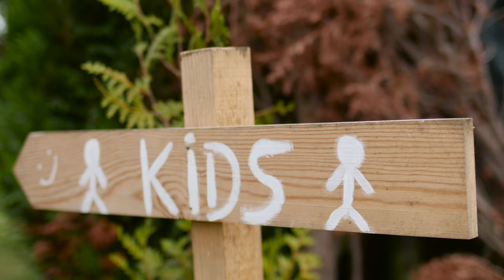4K Free Stock Footage: Decoration - Kids, Wooden Arrow (2 videos)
4K Free Stock Footage: Decoration - Kids, Wooden Arrow (2 videos)

EN| 4K Free Stock Footage: Decoration - Kids, Wooden Arrow (2 videos)
PT| Vídeos 4K Isentos de Pagamento: Decoração - Crianças, Seta em Madeira (2 videos)
ES| Vídeos de Stock 4K Exentas de Pago: Decoración - Niños, Puntero de Madera (2 vídeos)
FR| Vidéos de Stock 4K Exemptées de Paiement: Décoration Enfants, Flèche en Bois (2 vidéos)
DE| 4K Kostenloses Stock-Filmmaterial: Dekoration - Kinder, Hölzerner Pfeil (2 videos)

Credits
Gear: Panasonic GH4, Voigtlander 10.5mm F0.95 MFT, Zoom H1 Ultra-Portable Digital Audio Recorder, Rode VideoMic Pro